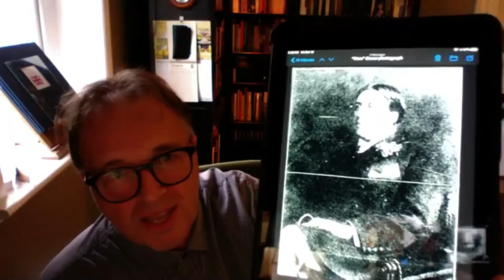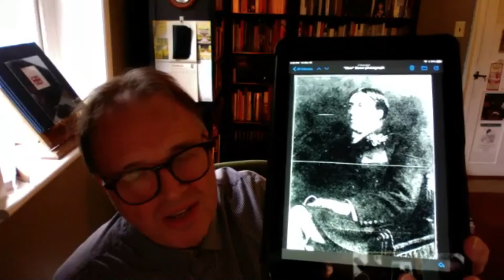Oscar Wilde 166th Birthday Celebration - October 2020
The Oscar Wilde Society celebrated Oscar's 166th birthday on October 16, 2020, via Zoom. This recording includes the birthday toast by Don Mead, Chairman of the Society, as well as readings of a letter from Oscar to Robbie Ross, poetry by Lord Alfred Douglas and Wilde, and other tributes to Wilde. It closes with Honorary Patron Neil Titley's discussion of Wilde and W.B. Yeats, and his reading of Yeats's "The Host of the Air".